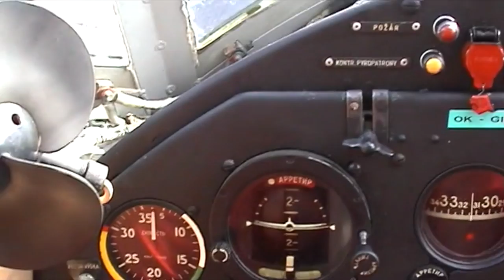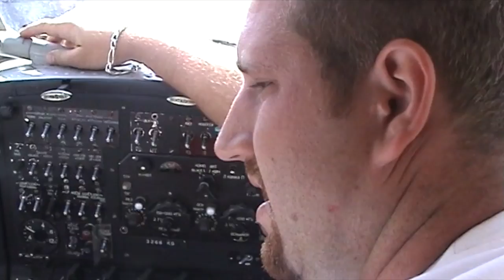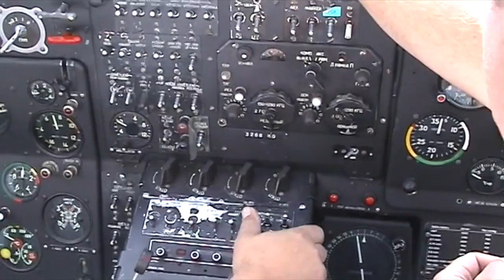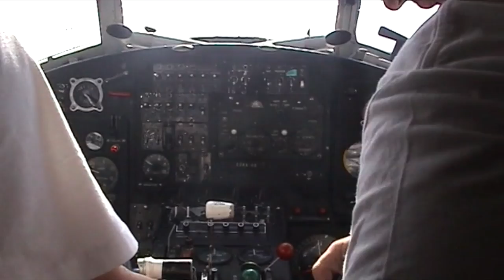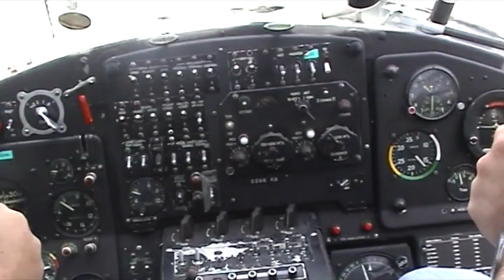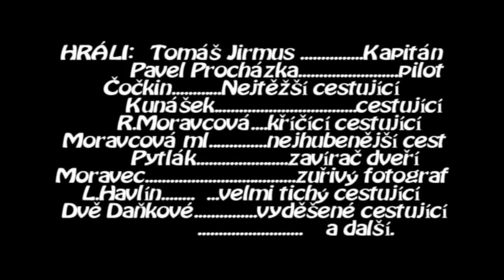Jak Pafka Andulu krotil.Radost z velikého letadla.Hračka, která se nevejde do obýváku.2008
Pafka si dává k narozeninám přeškolení na největší jednomotorové letadlo,